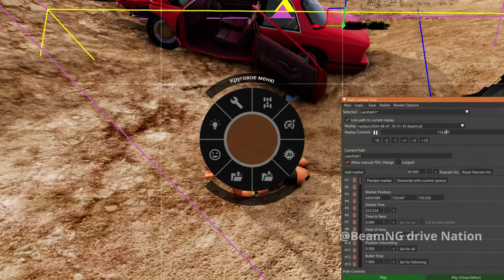Cars vs Road Rage #31 - BeamNG Drive Nation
Epic video Cars vs Road Rage - 31 BeamNG  Drive Nation Experience the ultimate showdown between man and machine in 'Cars vs Road Rage' on BeamNG Drive! Epic video 'Cars vs Road Rage' on BeamNG Drive! Watch as vehicles clash against the unpredictable fury of road rage in this adrenaline-fueled simulation.

Watch as vehicles clash against the unpredictable fury of road rage in this adrenaline-fueled simulation. From aggressive maneuvers to intense collisions, witness the raw power of automotive chaos unfold before your eyes. Will they emerge unscathed or succumb to the fury of the streets? Tune in now to find out! Strap in for high-speed action and nail-biting suspense as cars navigate through the chaos of road rage.